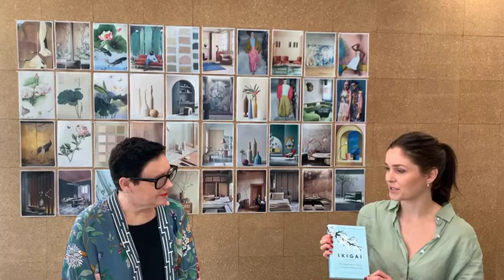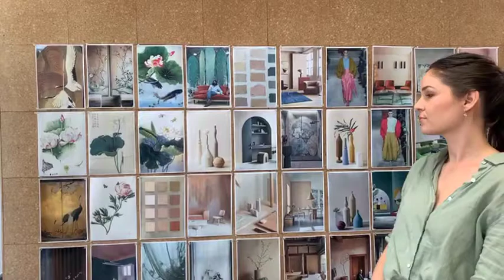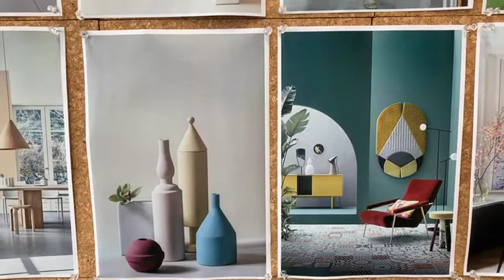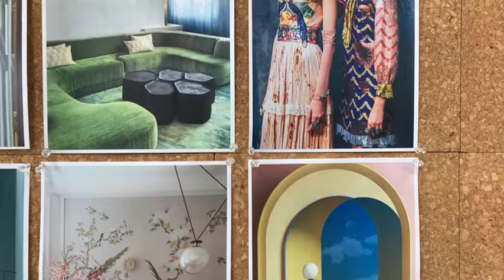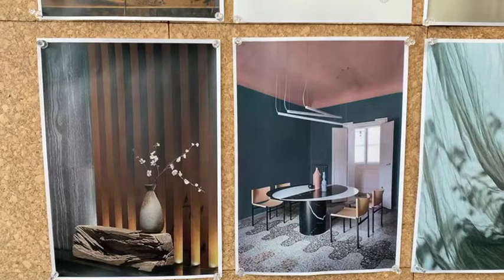INSTAGRAM LIVE - Introducing Ikigai.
Join Stephanie and Annie as they introduce the newest collection from the Mokum Studio - Ikigai.